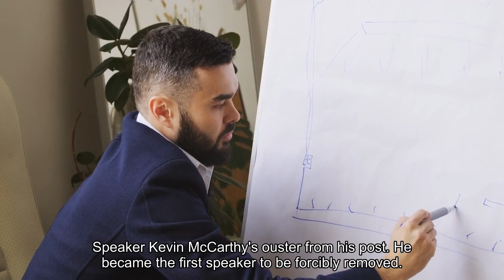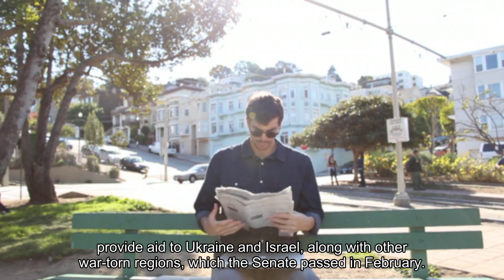'There's going to be a problem' House Republicans ramp up pressure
After six months of budget deadlocks, stopgap funding measures and near-miss government shutdowns, Congress finalized the remaining parts of a permanent spending package for the rest of the fiscal year this weekend. Before House Speaker Mike Johnson, R-La., can exhale, he will have to face the House Republican hardliners of the Freedom Caucus. And they have made it clear that they intend to turn up the heat on the Speaker's next uphill funding battle: Ukraine."I can promise you, if you put a Ukraine bill on the floor and you haven't secured the border, there's going to be a problem within the ranks and on Capitol Hill," said Freedom Caucus member Rep. Chip Roy, R-Tx., on CNN's "State of the Union" on Sunday. Johnson is already in hot water with the Freedom Caucus for his concessions to pass the budget bill and avert a government shutdown."I think Speaker Johnson — I've been public about this — made a mistake," said Roy. "I don't think this bill was reflective of what the American people want."Roy joins a chorus of Republican hardliners who opposed the budget bill as it was being passed through the chambers of Congress over the past several days. Moments after the House voted to pass the budget bill on Friday morning, hardliner Rep. Marjorie Taylor Greene, R-Ga., filed a motion to oust Johnson from his post. Johnson made several last-minute moves in order to pass the budget bill before funding ran out on Friday at midnight, after which a partial government shutdown would take effect. For example, he disobeyed the House's 72-hour review rule, which requires a 72-hour window after the legislative text is released and before voting so that lawmakers can review the proposals. He also used an expedited voting procedure that requires two-thirds of votes in favor rather than a simple majority, which meant he would have to seek Democratic support to pass the legislation."We have famously the smallest majority in U. S. history," Johnson said Thursday on CNBC's "Squawk Box." "So yeah, by necessity, you have to get both parties to agree to a lot of this."Compromising with Democrats was one of the central grievances that led to former House Speaker Kevin McCarthy's ouster from his post. He became the first Speaker to be forcibly removed. McCarthy's fate has been a specter looming over Johnson's speakership as he tries to balance the interests of the hardline conservatives who elected him while compromising enough to keep the government running. With the budget finally agreed upon, the Ukraine funding decision will be more challenging for Johnson to dodge. Congress has continued to punt Ukraine funding, which has been depleted for months. The House is currently sitting on a $95 billion spending proposal to provide aid to Ukraine and Israel, along with other war-torn regions, which the Senate passed in February.